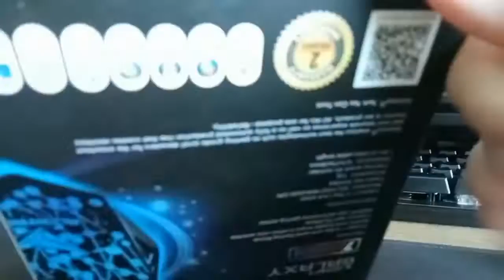Galaxy mouse unboxing